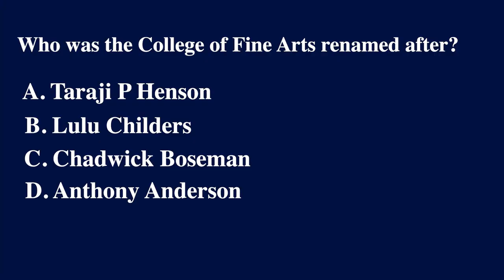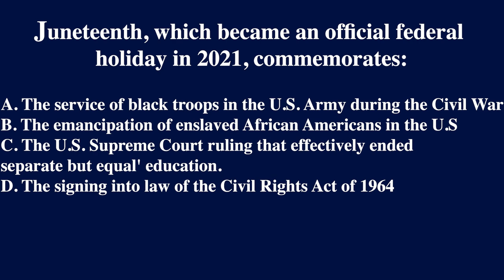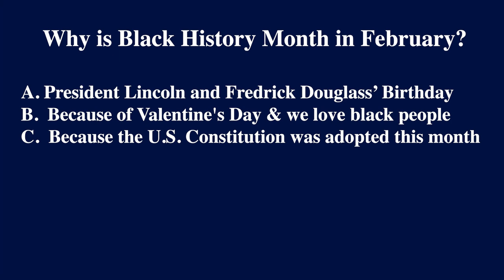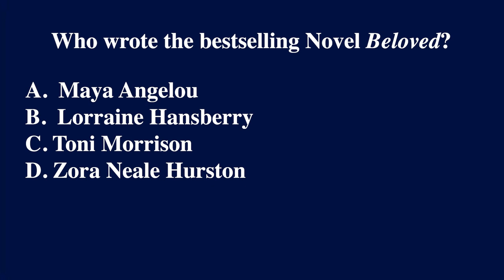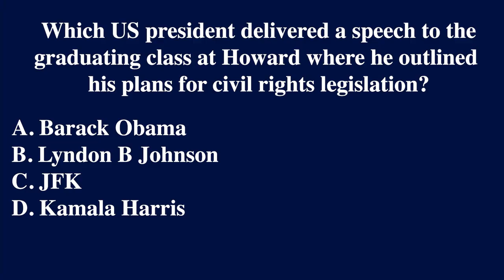Bison Battle - S1 E1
Bison Battle is a competition series where Howard students and faculty are put to the test. In this episodes 3 contestants will have their spice tolerance tested as they answer Black history trivia.

Credits:

Host: Alanna Mcclellan (@diary0falana)
Contestants: Halli Reese (@thehalli.b), Tianna Green (@tianna.green), Ayomi Fadaka (@shek.ina_)